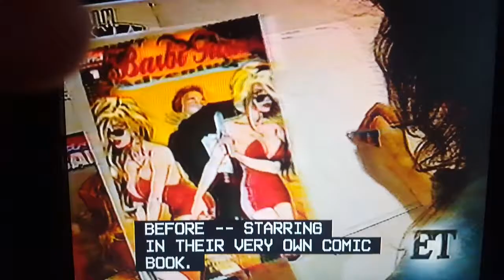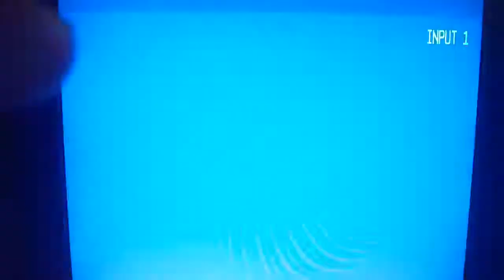Barbi Twins Comic Super Heroes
Shane and Sia Barbi Comic Book Super Heroes.